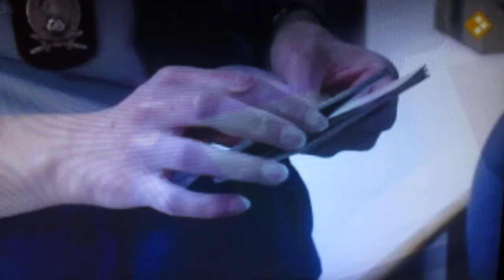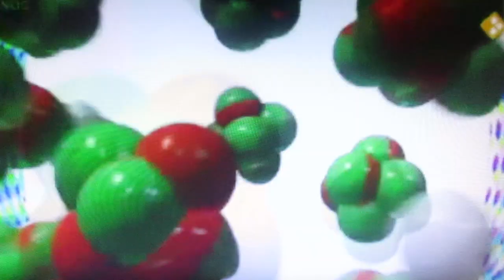Kinderen nemen een kijkje achter de schermen bij Schiphol - NOS Jeugdjournaal ( 13-12-2009 )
Op het vliegveld Schiphol is er nog van alles te beleven bij vele kinderen van groot en klein bijvoorbeeld in het vliegtuig, koffers op de lopende band zetten, eventjes winkelen, gewone paspoorten die rechtstreeks veranderen naar valse paspoorten, arrestatiepoging, je koffers laten controleren of ze nog geen scherpe dingen zijn zoals een superscherpe mes. Ook ruikt de Mechelse Herdershond meteen of de boel weer veilig is. En tot slot uitproberen op de politiemotor.